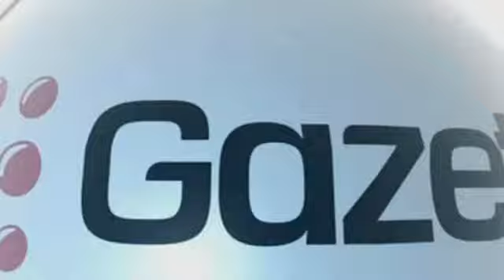Ślub, jakiego Warszawka dawno nie widziała. Ola i Kuba Młodą Parą!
Gazeta.tv prezentuje: Ślub Aleksandry Kwaśniewskiej i Kuby Badacha okazał się wydarzeniem warszawskiego sezonu. Tłum fotoreporterów i setki mieszkańców Warszawy próbowały zobaczyć chociaż część uroczystości. Państwo Młodzi zignorowali setki gapiów i przedarli się do kościoła, gdzie ślubowali wzajemną dozgonną miłość i wierność. Więcej wideo na